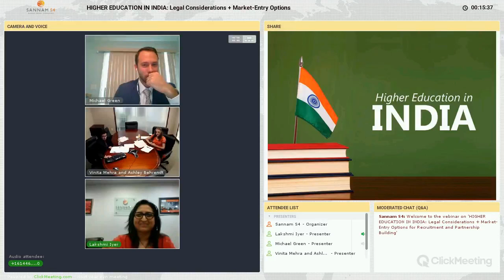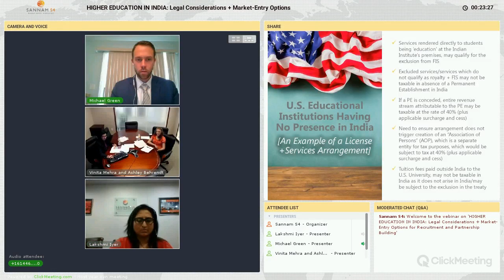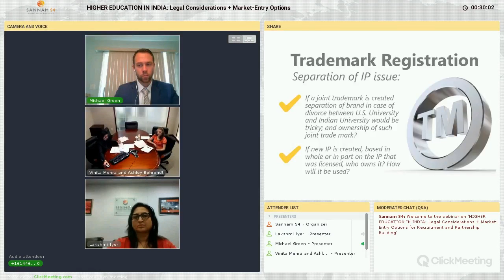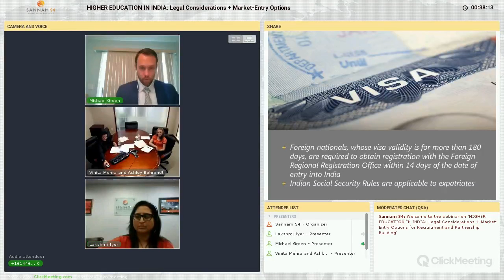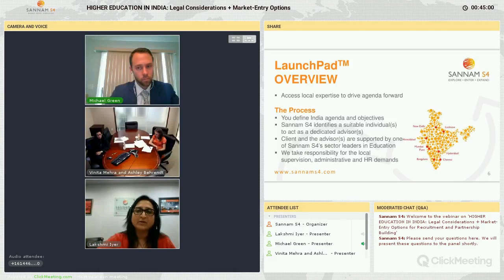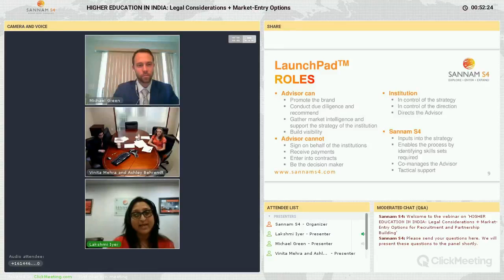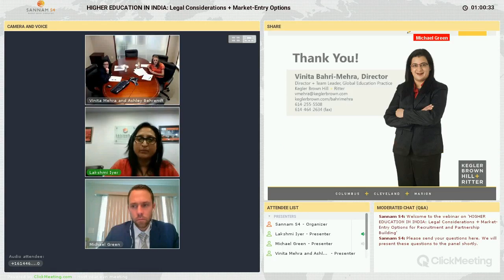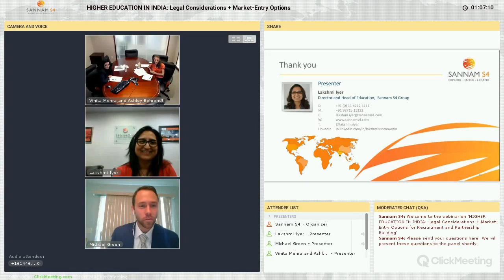Webinar Recording: Higher Education in India (October 5, 2016)